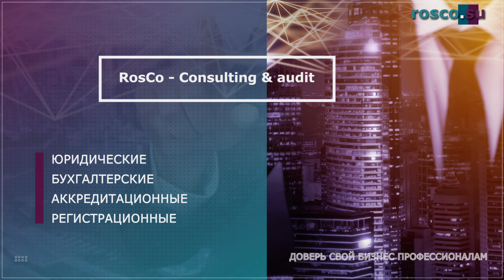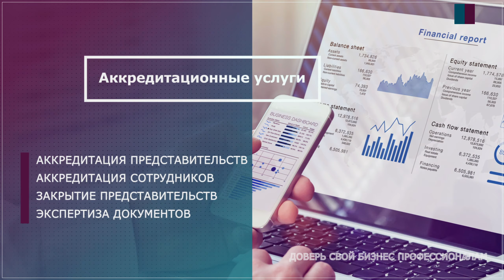Законодательное регулирование криптовалюты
С 1 января 2021 г. в России действует Закон, который регулирует отношения, связанные с оборотом цифровых активов и валюты, в т.ч. и криптовалюты. Выхода Закона, который бы регулировал правовое положение криптовалюты, ждали более двух лет.

1. Что такое криптовалюта?
2. Как суды расценивают использование криптовалюты в расчетах?
3. Что изменилось с принятием «цифрового» Закона?